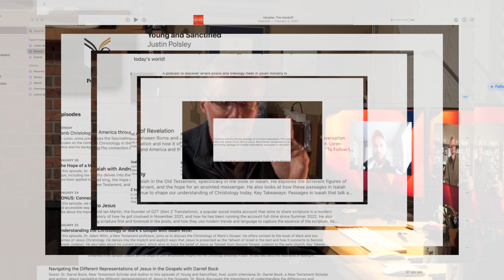YouTuber VS Podcaster: An Interview with Young and Sanctified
Interview with the podcast "Young and Sanctified." Justin Polsley from Young and Sanctified interviewed me this week. This video is a compilation of some of the dialogue from that interview